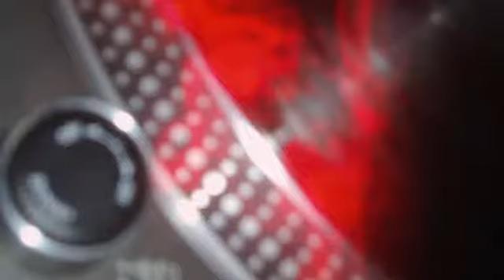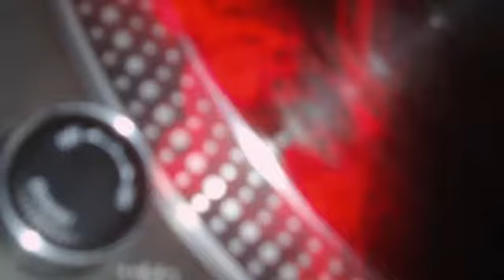Kerri Chandler - Right Now